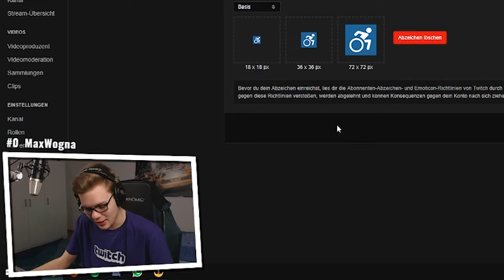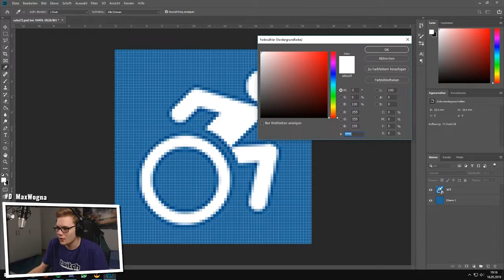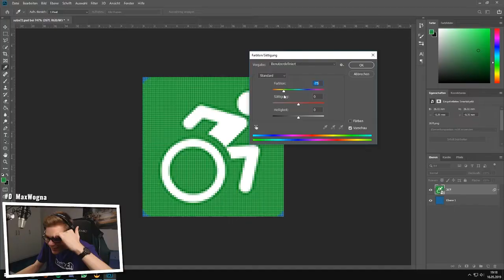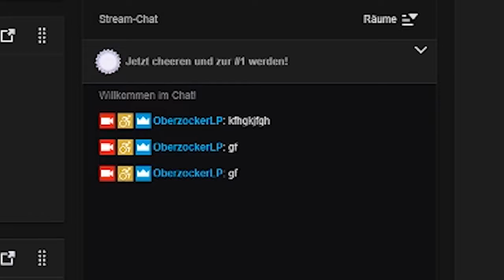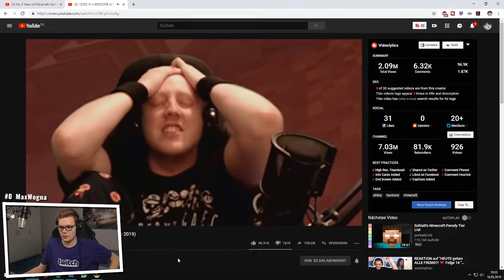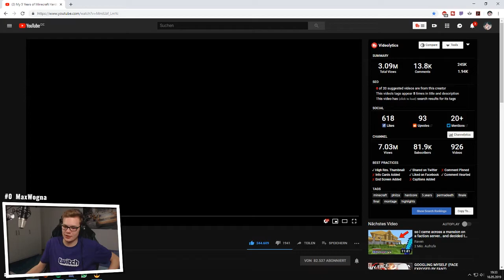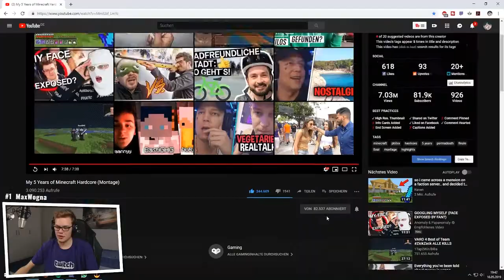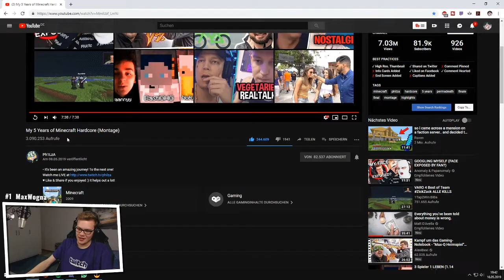Reaktion auf 5 Jahre Minecraft Hardcore Montage 😲 | Oberzocker Stream Highlights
🎵 Outro: Rakohus - Never Gonna Give You Up (8-Bit NES Remix)